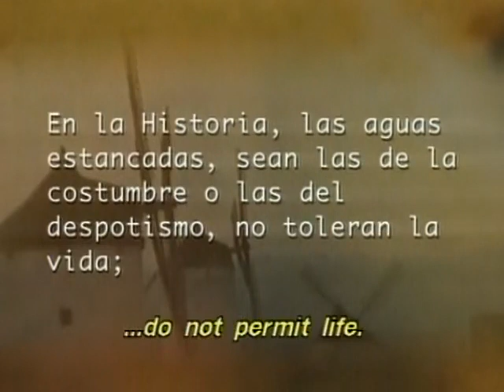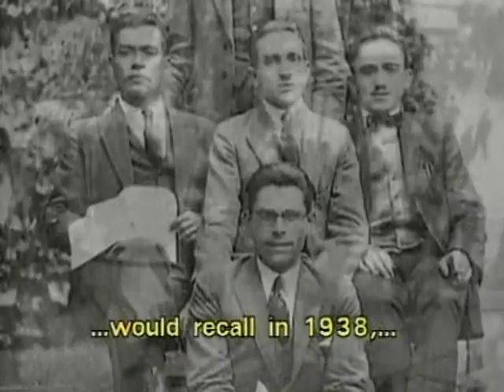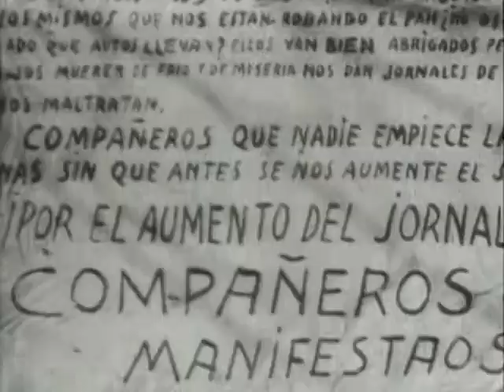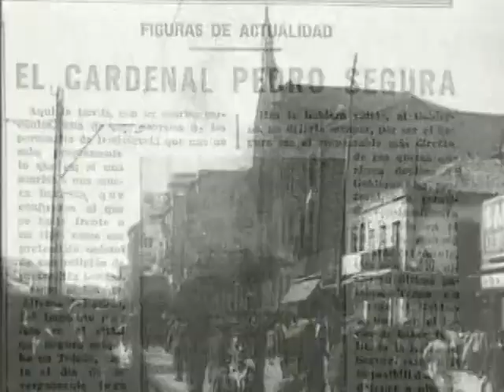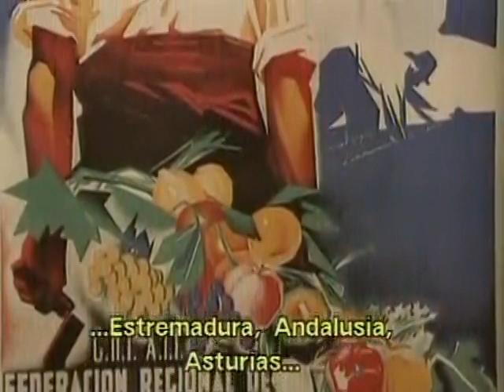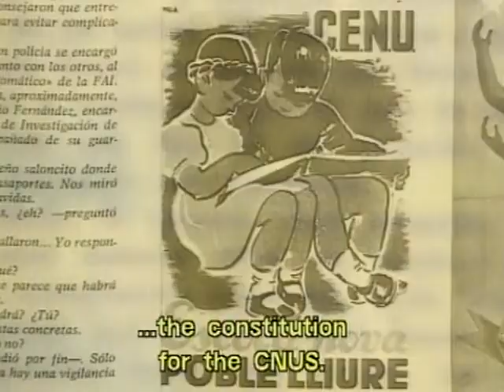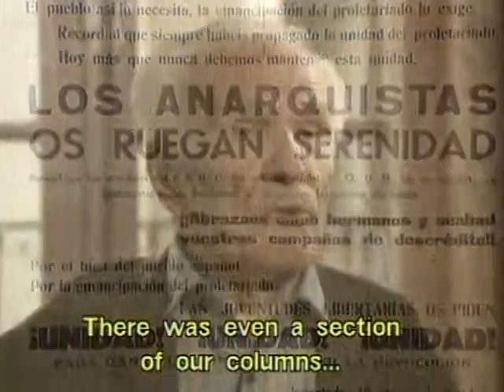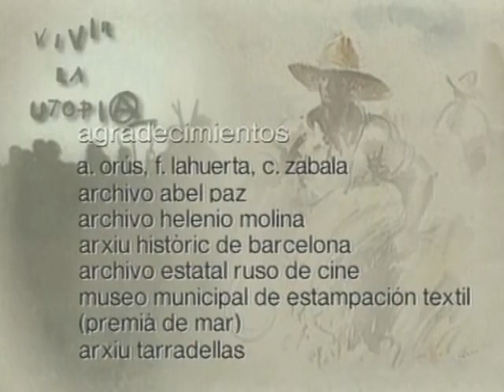Living Utopia: Anarchism in the Spanish Revolution HD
HD version of the documentary Living Utopia. Released in 1997. Directed by Juan A. Gamero.